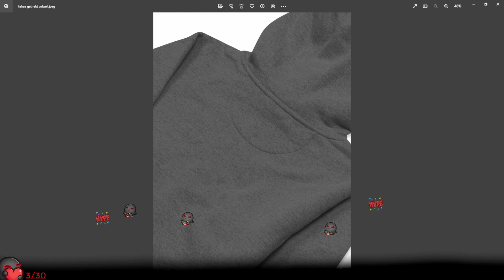Hemlock for Sarah // Days Gone - Part 14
Main Channel - @BLacKHaLLoW
Shorts Channel - @hallowshorts

Part 14 of Days Gone!

Original broadcast on June 29th, 2023